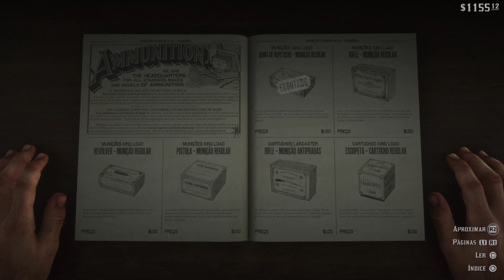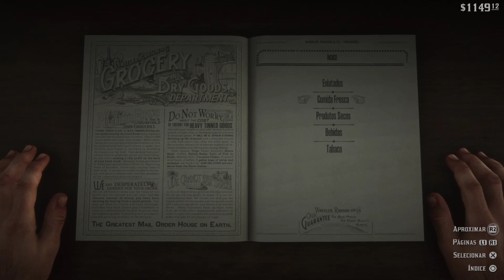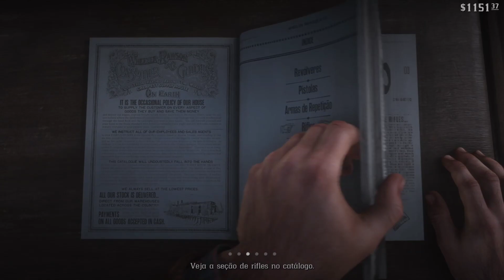Red Dead Redemption 2 - Parte 14